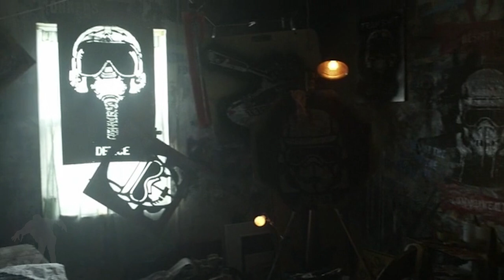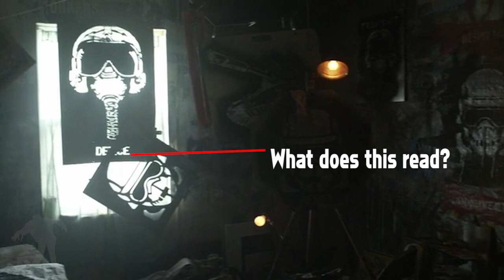The Walking Dead - Rick's Return Explained - In the Finale? Post Credit Scene? Michonne?